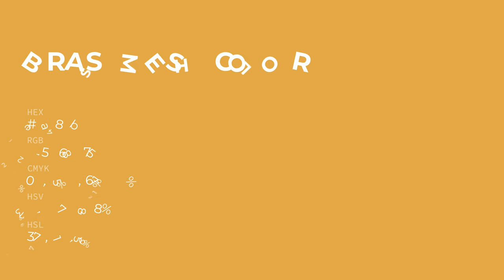Brass Mesh color e1a84b hex color - Yellow color - Cool color e1a84b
What color is Brass Mesh ? e1a84b hex color - Yellow color - Cool color e1a84b

Hex e1a84b Color Code is also known as Brass Mesh color.

Hex e1a84b Color code in RGB color code model is created after adding 88.24% red color, 65.88% green color and 29.41% blue color.
Hex e1a84b Color code in CMYK color (process color) code model is generated after subtraction of 0% cyan, 25% magenta, 66% yellow and 11% black.